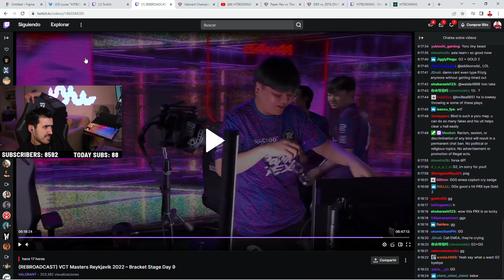¡EL YORU QUE ELIMINÓ A G2!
Chavales, nuevo vídeo! os traigo un análisis del Yoru de F0rsaken, que ha sorprendido a tantos durante la Masters de Valorant y que ha sido en gran parte culpable de la eliminación de G2 de la competición.